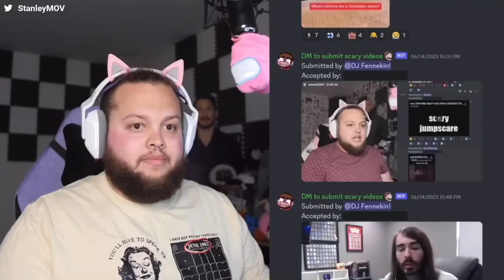StanleyMOV Perfectly Cut #6